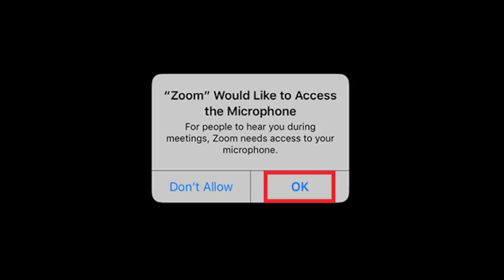The end of the WWE ThunderDome & booking Becky Lynch's return: Wrestling Observer Live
Bryan and Mike discuss the final WWE show of the ThunderDome era, then fantasy book Becky Lynch's return to WWE. [July 12, 2021]